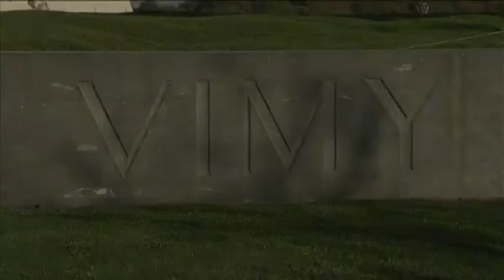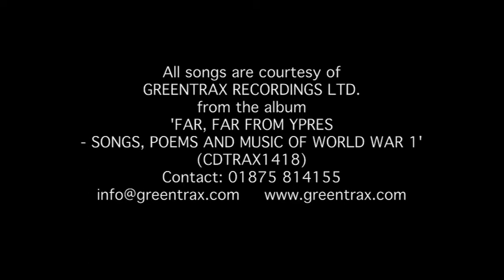WW1 Vimy Ridge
Excerpt no9 from World War One Battlefields film produced by Rumble TV visits the Canadian National Vimy Memorial, one of only two National Historic Sites of Canada located outside of Canada. This is one of 17 excerpts available.

The film World War One Battlefields by Rumble TV could not have been possible without Stephen Anderson; Des Brogan of Mercat Tours International; Robin Blackburn,Kirsty Alexander and the pupils of Bishopbriggs Academy and of course the music.
All songs contained in the film are included courtesy of Greentrax Recordings Ltd and are from the album 'Far Far From Ypres - Songs, Poems and Music of World War One' (CD trax 1418).
'The Green Fields of France' words and music by Eric Bogle. Performance by The Corries (Music) Ltd. Published by PLD Music Ltd./Domino Publ.co.ltd.